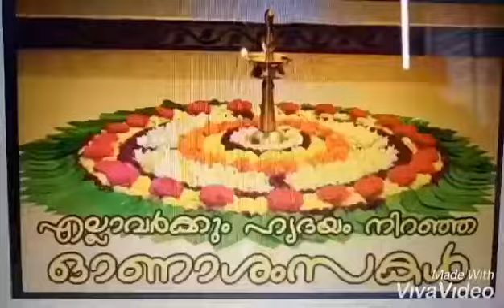Sathyan's leave, Kerala, Sept. 2019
Video from Sathyan